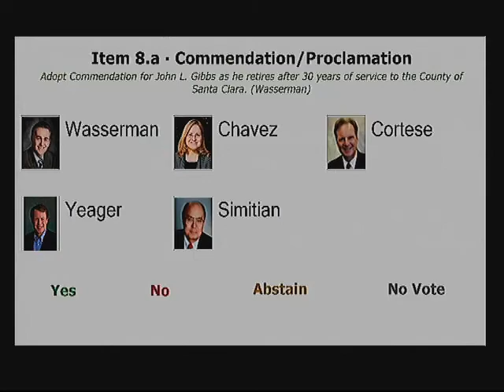Santa Clara County Board Of Supervisors Ceremonial Presentations June 4, 2018 4 PM